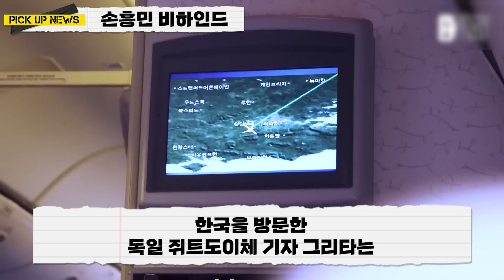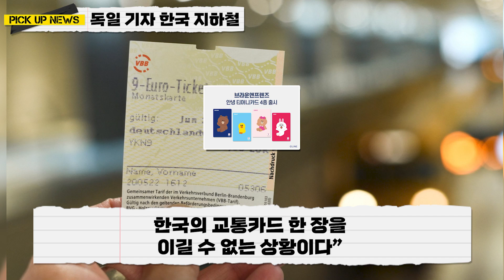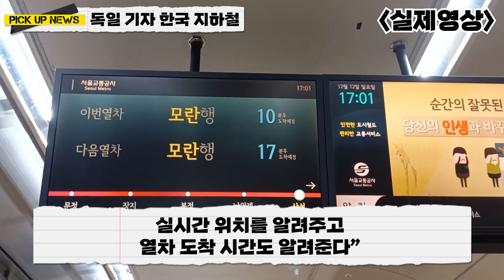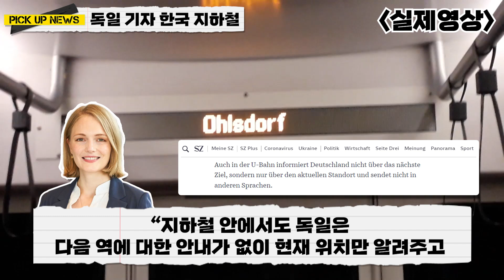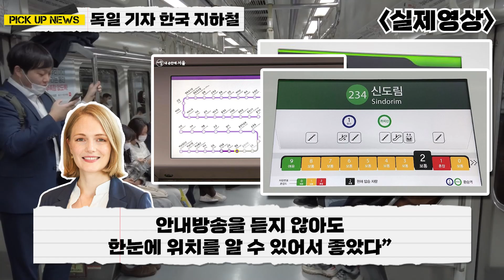[해외반응] 독일 기자가 한국 지하철을 타고 놀란 3가지 이유 / 독일과 한국의 지하철 비교 / 외국인반응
독일 기자가 한국 지하철을 타고 놀란 3가지 이유

독일과 한국의 지하철 비교